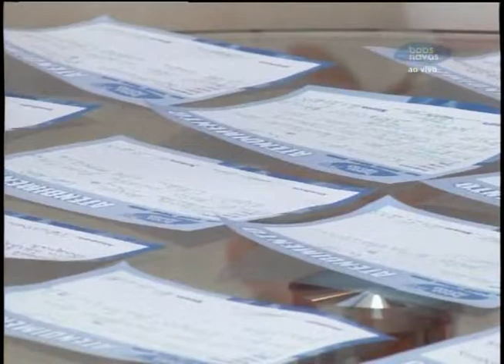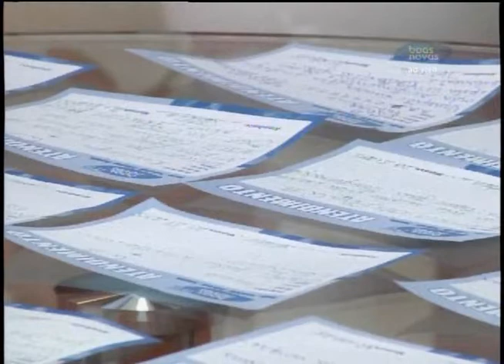Abrindo a Bíblia - O justo viverá pela fé - (bloco 4 de 4) 20-08-2015